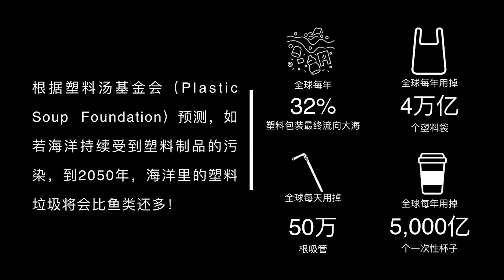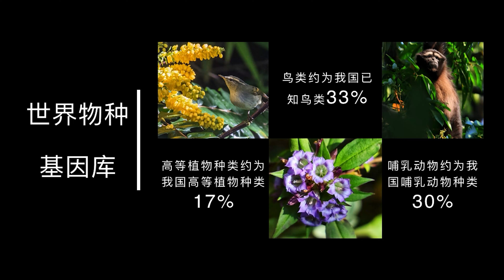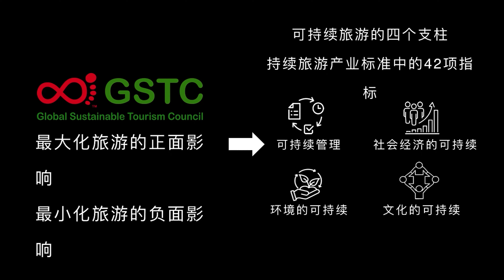Preservation and Exploration: Sustainable Tourism on Gaoligong Mountain | Sujun Tang | TEDxShanghai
In her speech, Tang Sujun delves into the process of creating a sustainable tourism destination on Gaoligong Mountain in Yunnan. Her aim is to protect the environment and biodiversity while providing enriching tourist experiences. Tang Sujun discusses various strategies, including controlling visitor numbers and constructing campsites using elevated walkways, as practical solutions to achieve sustainability in tourism development. 唐素君女士毕业于英国伯明翰大学，就读法律专业。曾在多个国际知名律师事务所有过7年跨境并购项目经验。服务过众多明星投资机构和全球五百强企业。
2014年她在赞比亚工作生活了一年。在赞比亚期间，她设立了投资非洲俱乐部，帮助中国企业以合规的方式投资非洲。2015年回到她的故乡云南，加入康藤成为联合创始人和CEO。
2017年唐素君女士曾被评为2017年中国旅游新锐人物。
2018年被聘为崇明区旅游智库专家。
2019年她被任命为全球可持续旅游委员会理事。全球可持续旅游委员会（GSTC）2007年由联合国基金会、世界旅游组织、联合国环境规划署和雨林联盟 共同发起，是全球领先的可持续旅游标准制定者和管理者。唐素君女士也是该机构唯一的中国女性理事。
2020年，在COVID-19严重影响旅游业的时候，唐素君女士作为GSTC理事，与WWF、携程、凯撒、以及知名行业协会、旅游公司、NGO等共同发起“可持续旅行联盟”，以召集更多的旅游相关机构加入此联盟，保护地球的生态环境和自然资源，实现可持续发展。
2022年，唐素君女士和一群生物多样性保护专家、农业专家、可持续发展专家共同创立彩色星球。彩色星球致力于传播可持续相关知识，推动以科学为基础的可持续转型。同年，唐素君女士被复旦大学商业文明与共同体研究院聘为ESG项目主任，并推动了中国企业财务管理协会ESG（环境、社会、治理）分会的成立，并担任该协会副理事长。唐素君女士参与了很多国内外可持续相关标准的起草和审核工作，正在组织ESG相关系列标准的起草。同时，她也是Bloomberg Green专栏撰稿人。
Ms. Tang Sujun graduated from the University of Birmingham in the United Kingdom with a degree in Law. She has seven years of experience in cross-border M&A projects at several internationally renowned law firms. She has served numerous celebrity investment institutions and Fortune Global 500 companies.

In 2014, she worked and lived in Zambia for a year. During her time in Zambia, she established the Africa Investment Club, assisting Chinese companies in investing in Africa in a compliant manner. In 2015, she returned to her hometown in Yunnan and joined Kangteng as a co-founder and CEO.

In 2017, Ms. Tang Sujun was honored as one of the "New Faces of Chinese Tourism in 2017".

In 2018, she was appointed as an expert in the Tourism Think Tank of Chongming District.

In 2019, she was appointed as a board member of the Global Sustainable Tourism Council (GSTC). The GSTC, launched jointly by the United Nations Foundation, the World Tourism Organization, the United Nations Environment Programme, and Rainforest Alliance in 2007, is a leading global standard-setter and manager for sustainable tourism. Ms. Tang Sujun is also the only female Chinese board member of the organization.

In 2020, amidst the severe impact of COVID-19 on the tourism industry, Ms. Tang Sujun, as a board member of GSTC, jointly initiated the "Sustainable Travel Alliance" with WWF, Ctrip, Caesar, and other well-known industry associations, travel companies, and NGOs. The initiative aimed to gather more tourism-related organizations to protect the Earth's ecological environment and natural resources and achieve sustainable development.

In 2022, Ms. Tang Sujun co-founded Colorful Planet with a group of biodiversity conservation experts, agricultural experts, and sustainable development experts. Colorful Planet is dedicated to disseminating knowledge related to sustainability and promoting science-based sustainable transformation. In the same year, Ms. Tang Sujun was appointed as the Director of the ESG Project at the Institute of Business Civilization and Community of Fudan University. She also promoted the establishment of the ESG (Environmental, Social, Governance) branch of the China Association of Corporate Finance Management and served as its Vice Chairman. Ms. Tang Sujun has been involved in drafting and reviewing many domestic and international sustainability-related standards and is currently organizing the drafting of a series of ESG-related standards. Additionally, she is a columnist for Bloomberg Green. This talk was given at a TEDx event using the TED conference format but independently organized by a local community.